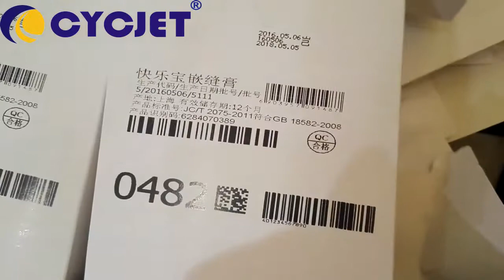CYCJET Ink-jet coding & marking solution